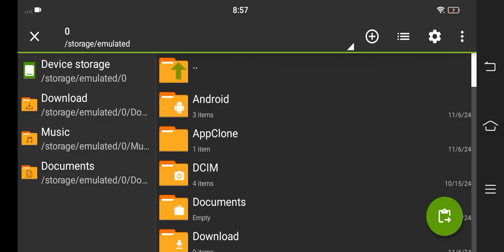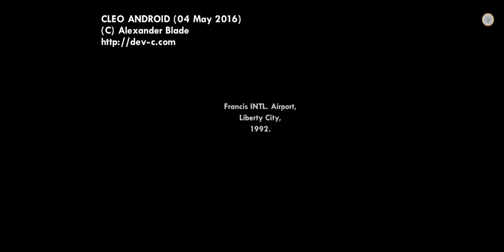GTA San Andreas Andorid End Of The Grove Mods